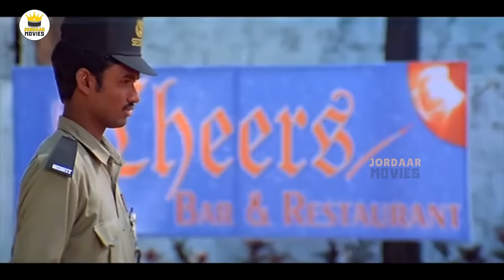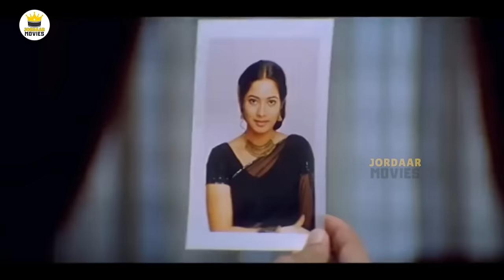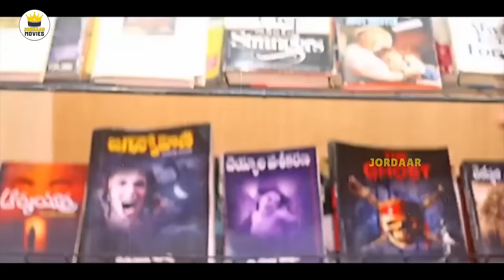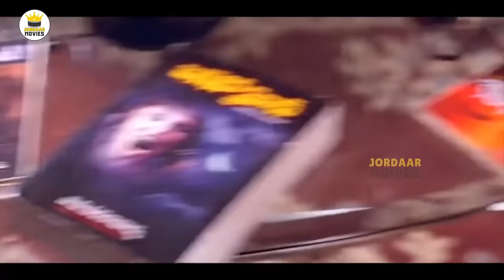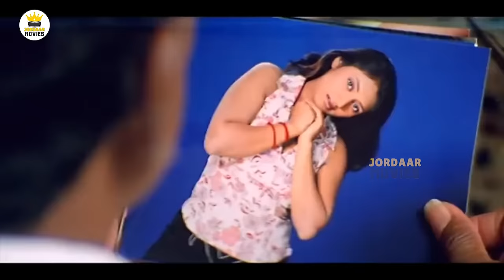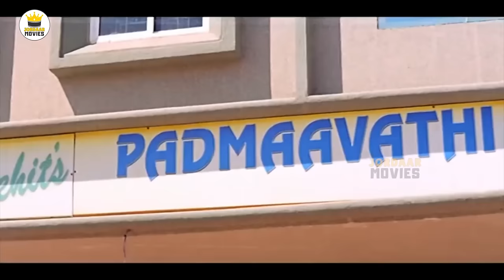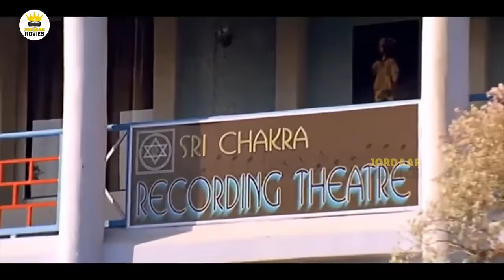Rajendra Prasad Telugu Superhit HD Comedy Drama Movie || Jordaar Movies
Watch Rajendra Prasad Telugu Superhit HD Comedy Drama Movie || Jordaar Movies